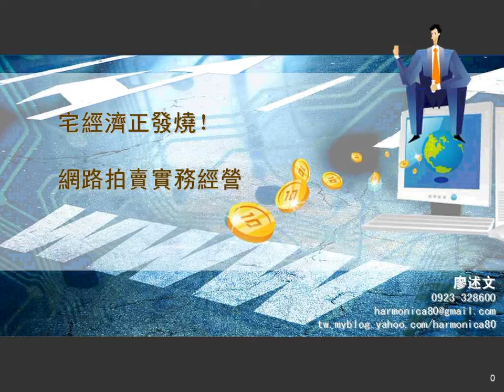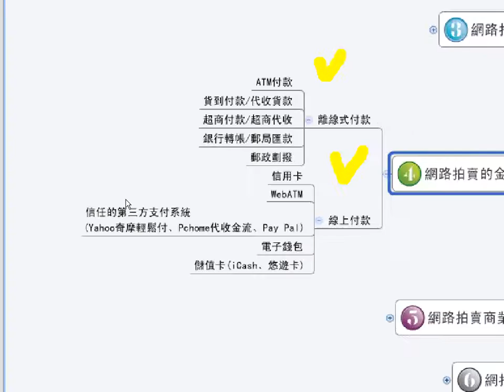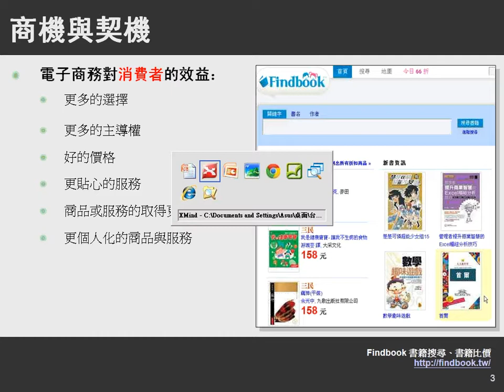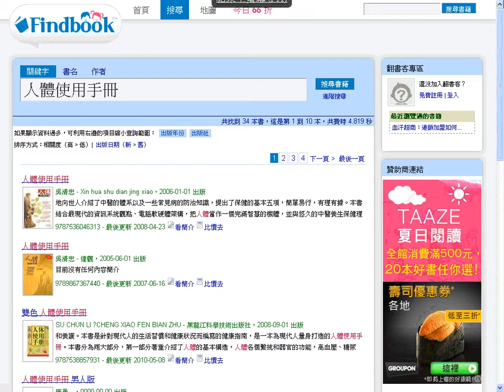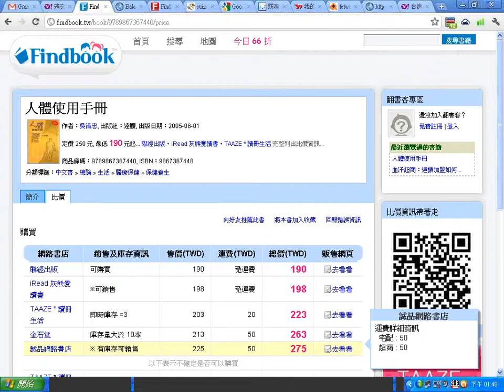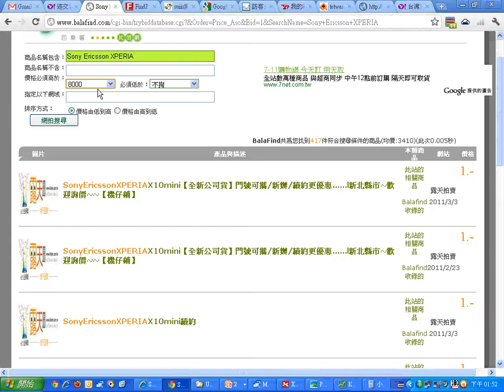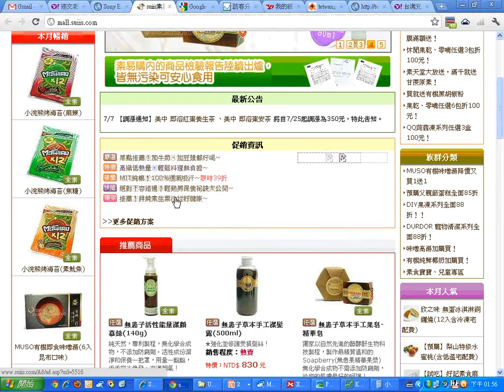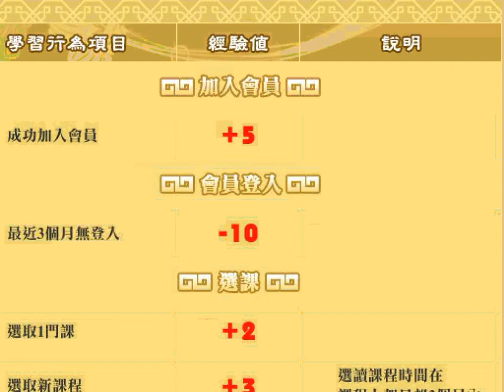01前言、商機與契機